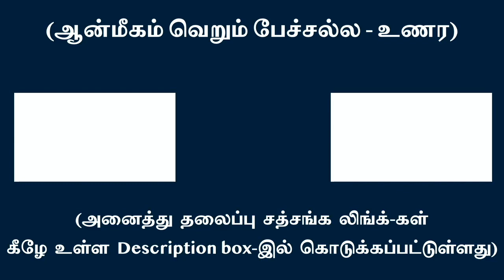ஆன்ம ஞானப்பாதை இவ்வளவுதான் தெரியுமா.. !!!